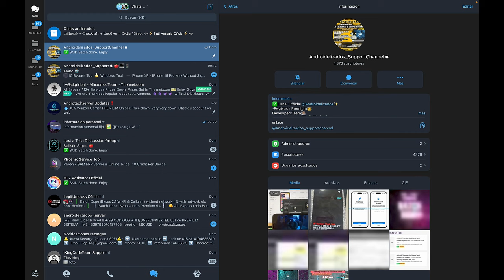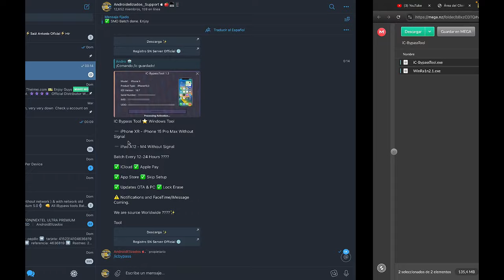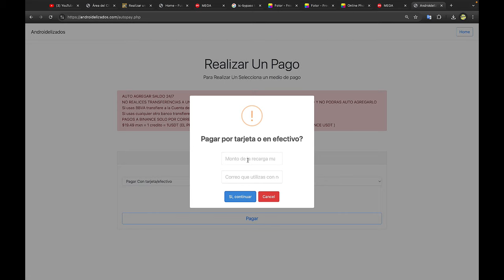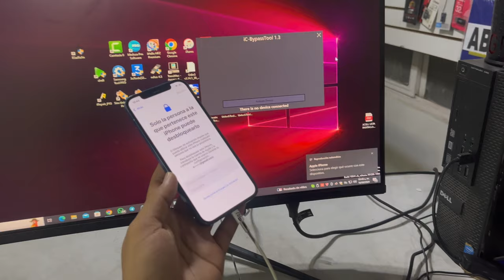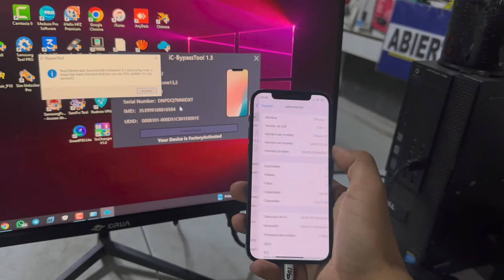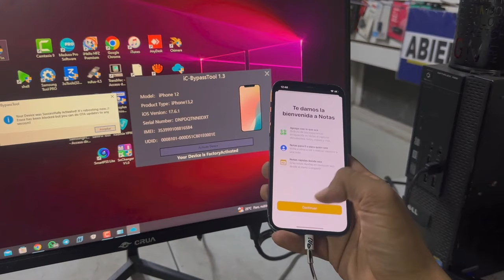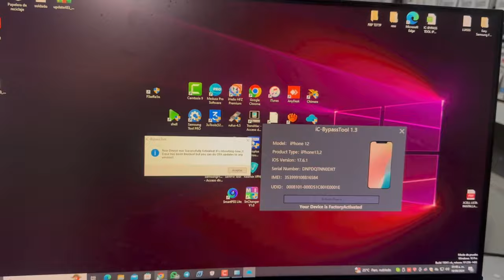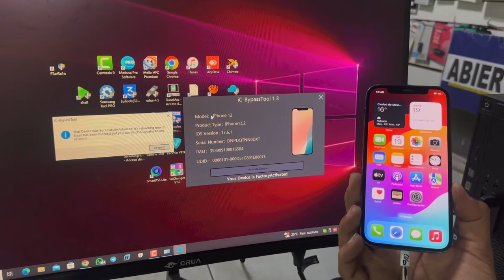IC-BYPASS TOOL XR A 15 PRO MAX WITHOUT SIGNAL WINDOWS FULL SERVICES , FIX NOTIFICACIONES,SYNC , OTA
5 minutos eliminar icloud ios 13.3.1,,